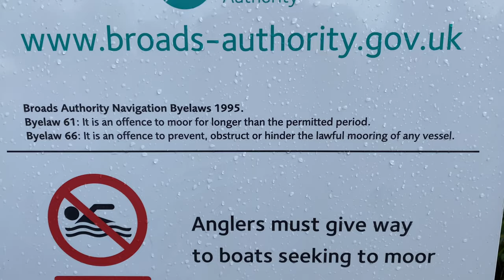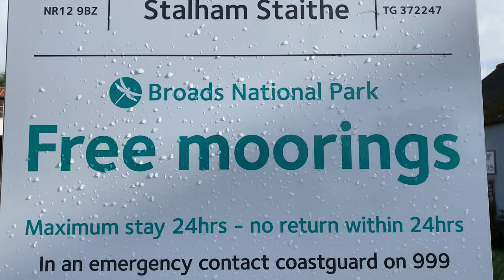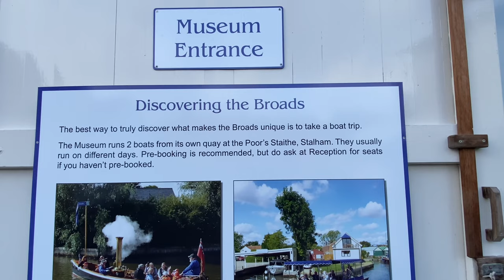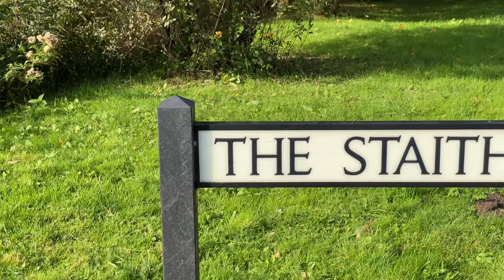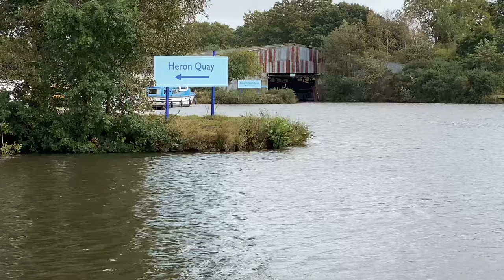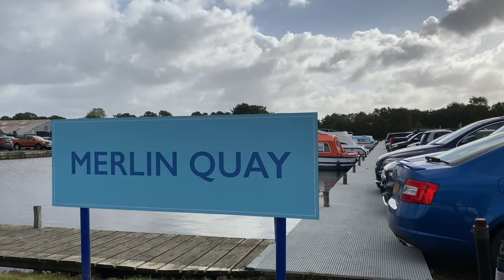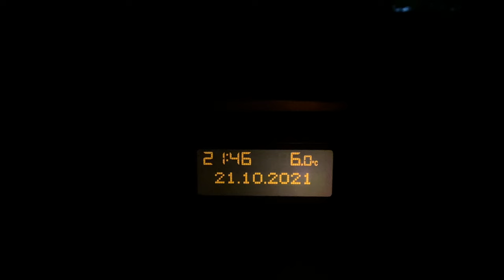Fishing On The River Ant Norfolk Broads UK Angling From The Bank With Float & Ledger Rods At Night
iMovie
plus these YouTube channels
cfm productions